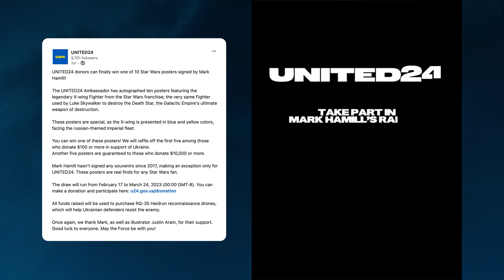RESIST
Fundraising campaign with U24 and Mark Hamill